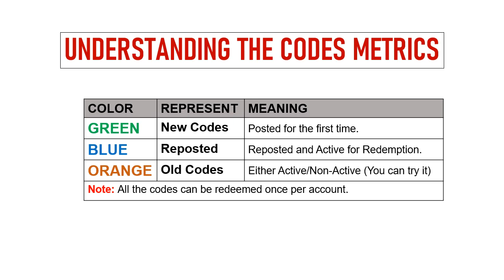🔥 Tokyo Ghoul Break the Chains Codes | Tokyo Ghoul Redeem Codes | Tokyo Ghoul Gift Codes 2024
In this video I will share new redeem codes for Tokyo Ghoul: Break the Chains.

Redeem Process:
Step 1: In game, tap the Settings icon on the game screen.
Step 2: In new window, tap on the Account tab then Redeem Code button.
Step 3: Enter the codes provided in the text area.